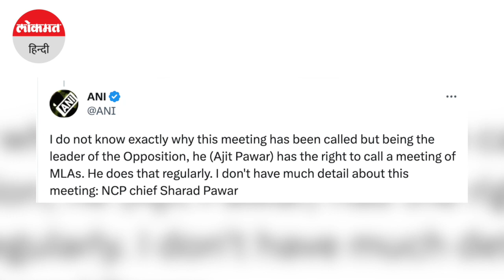Maharashtra NCP Crisis : Maharashtra की सियासत में उथल-पुथल, डिप्टी सीएम बने पवार | Sharad Pawar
एनसीपी के वरिष्ठ नेता अजित पवार बगावत करते हुए शिंदे-फडणवीस सरकार में शामिल हो गए हैं. उन्होंने रविवार को महाराष्ट्र के उपमुख्यमंत्री पद की शपथ ली